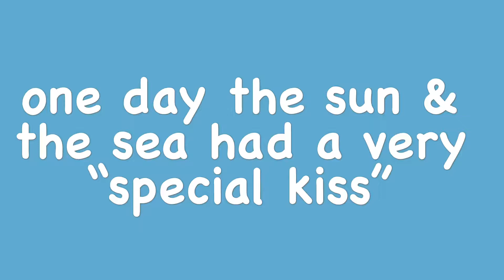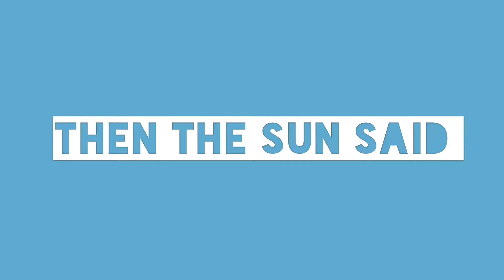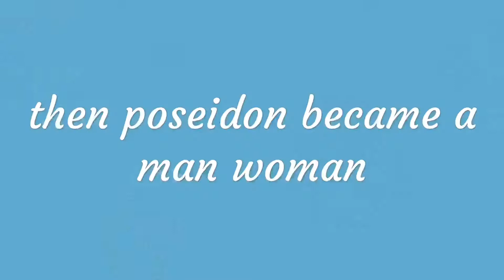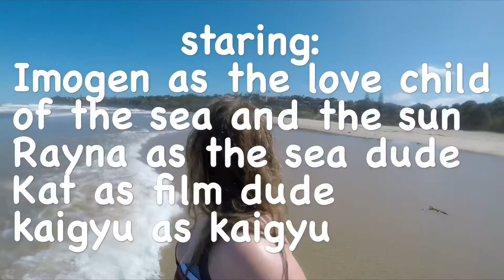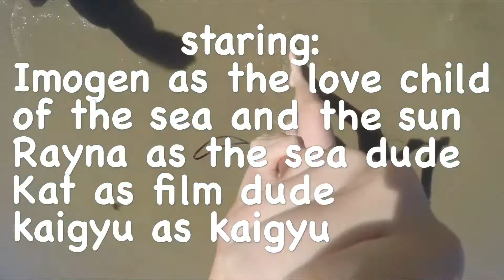we got baked at the beach & made a movie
up for oscar nom for short film i reckon